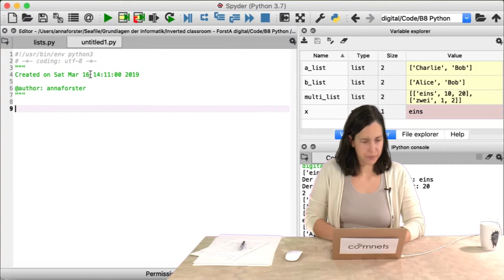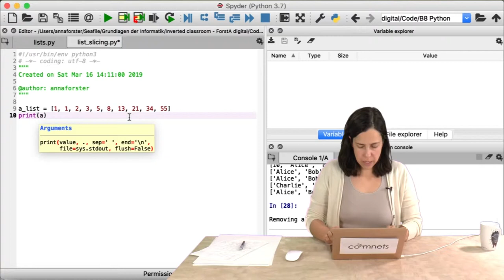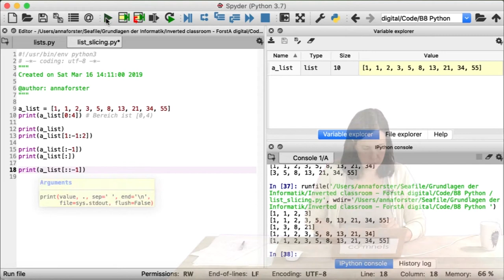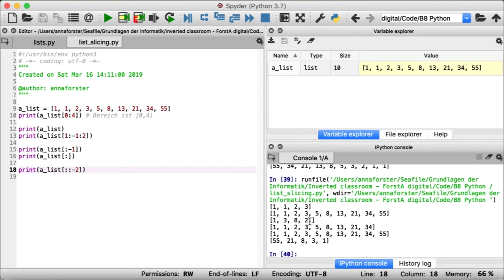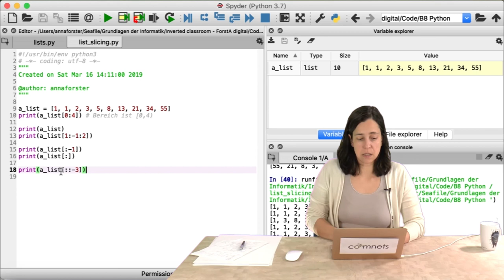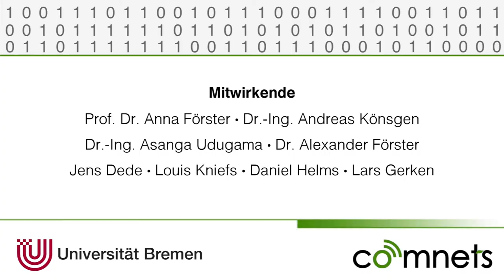Video 8-2: Schneiden von Listen in Python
Wie schneide / teile ich Listen in Python? Dies wird in diesem Video erklärt.